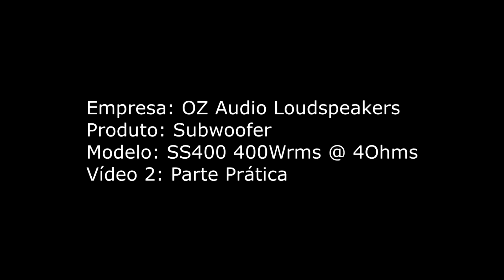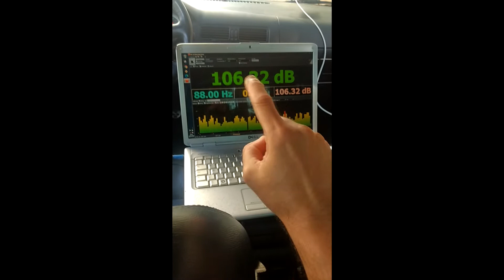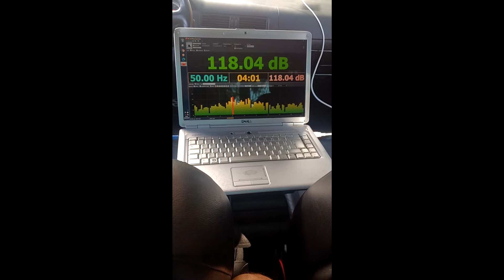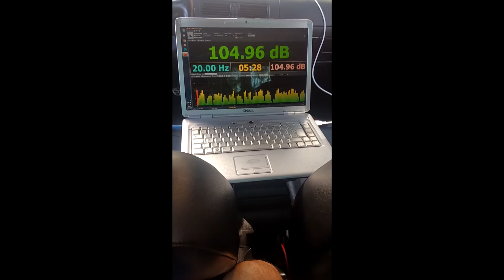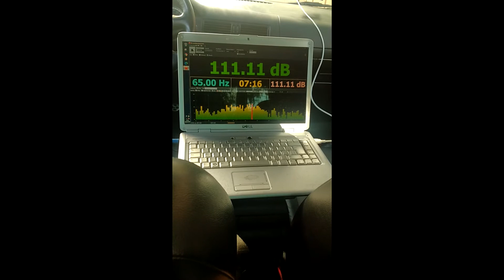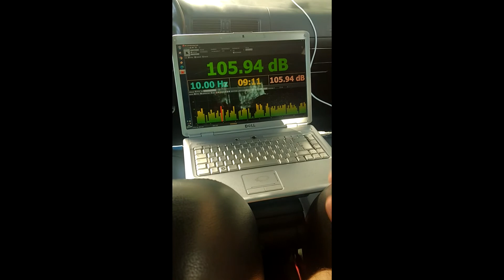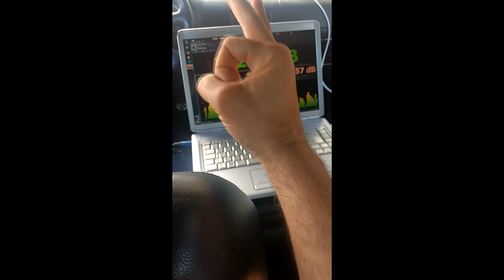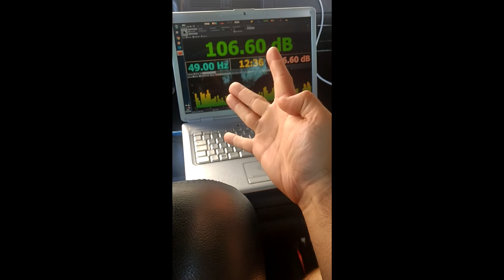OZ Audio SS400 12" 400W @ 4Ω Parte2 (Prática)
OZ Audio SS400 400W @ 4ohms

Subwoofer descontinuado pelo fabricante (registro de pesquisa 10/05/2021).

Quando comprei, o valor foi justo para o que entrega.
OZ Audio, tem característica de ser um fabricante custo beneficio.
Em seu catálogo, tem diversos produtos, vale a visita site.

Segue informações da caixa:

46l bruto
Duto 4"x15cm
F3 33Hz

Corte sugerido HPF 45Hz LPF 100Hz

00:00 Apresentação do Subwoofer
00:48 Apresentando os equipamentos + Tidal stream de música
01:43 A idéia do canal
02:11 O quanto eu amplico de potência
02:54 Tocando Peak Hold OFF
08:08 Potência suportada - Instagram douglas.rleal
08:31 Opinião sobre o subwoofer